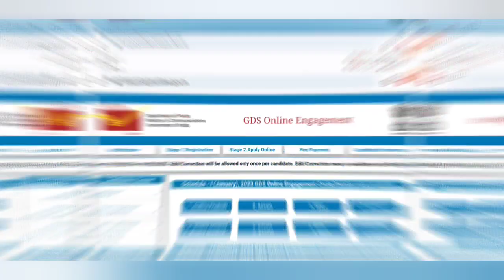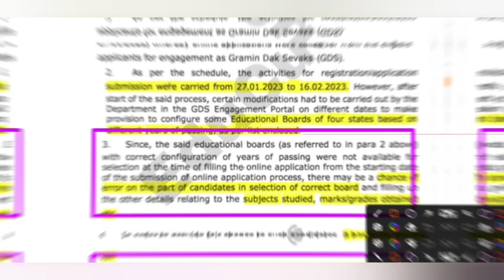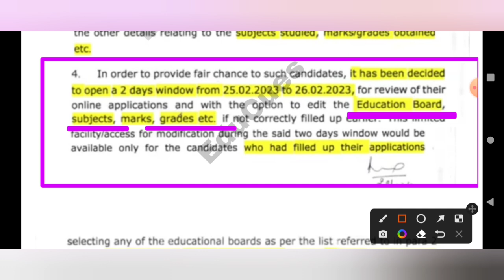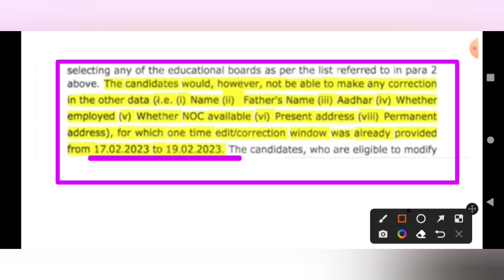💥 পুনরায় শুরু GDS Application Edit 🥳| GDS New Edit option 2023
Hello, friends...in this video I'm gonna tell you about পুনরায় শুরু GDS Application Edit | GDS New Edit option 2023

Others Important Videos:-
If you have any doubt confusion then do comment & if the video is helpful for you then like the video.

Thank You to all of my Viewers